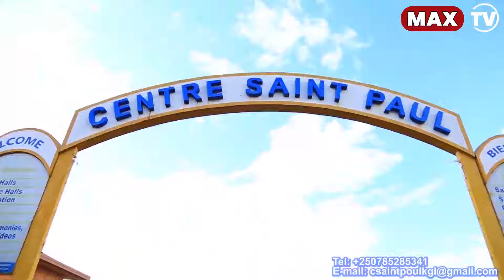NONEHO UGIYE GUSEKA URAMBARARE🤣🤣NYIRAGITARIRO WA PAPA SAVA KURI MAX TV